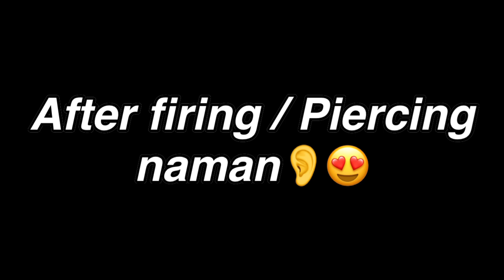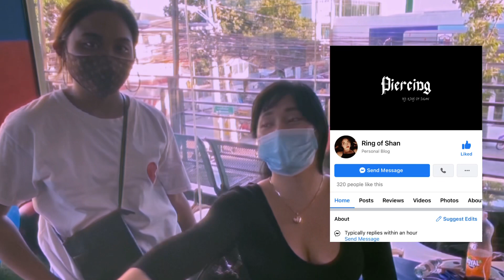Firing and piercing Time with my mom❤️teamsasaki